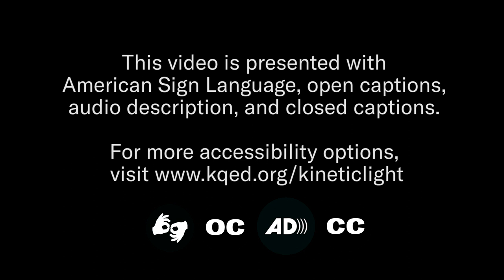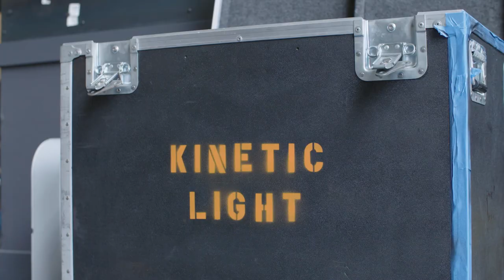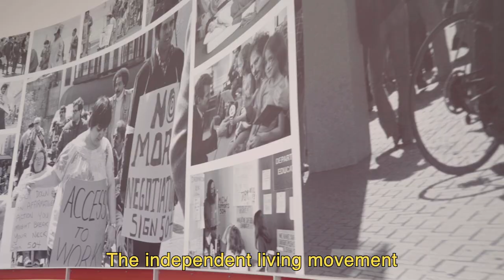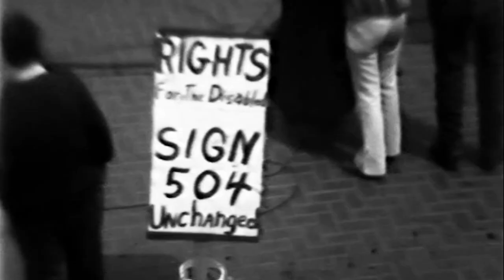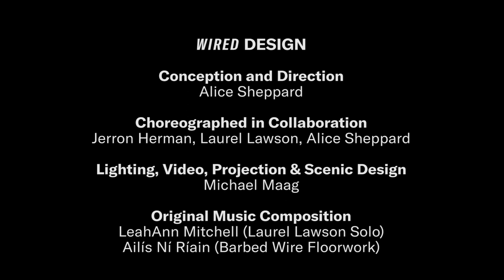Disability Arts Ensemble Takes Access & Dance to New Heights(ASL, OC, AD, CC)| If Cities Could Dance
Meet Kinetic Light, a disability arts ensemble led by disabled artists, as they create a thrilling aerial dance in the San Francisco Bay Area, home of the disability rights movement.

This episode of If Cities Could Dance is presented with American Sign Language (ASL), audio description (AD), and captions (CC and OC).

For more access options (including a downloadable transcript and audio of the episode),

About IfCitiesCouldDance
Our history. Our culture. Our moves.
KQED’s If Cities Could Dance​ features dancers from across the country representing their community’s signature moves. Watch a new episode from season five of the award-winning series every other Wednesday.
More about this episode:
For the disability arts ensemble Kinetic Light, a highly collaborative group of artists, producers and professionals working together on production, technical, artistic and administrative aspects of the company, creating their forthcoming piece “Wired” in the San Francisco Bay Area has been a kind of coming home. Not only because dancer Jerron Herman grew up in Alameda, or because artistic director Alice Sheppard performed with AXIS Dance Company, but because of the region’s role in the history of the disability rights movement, which started in Berkeley in the 1960s.

“Wired” uses sound, light and movement to reflect on the stories and history of barbed wire, and how it has been used to separate people, groups, and movements on the basis of gender, race, sexuality and disability. As with previous work from Kinetic Light, the form and presentation of the production are both deeply rooted in access. For Kinetic Light, access is not a static checklist, but a continual learning process and creative force. Considering the ways people will encounter the work is inextricable from the process of fine-tuning the technical aspects and choreography.

Experience the dancers in action in their residency at San Francisco’s Z Space, and as they take their movement to the universally accessible Ed Roberts Campus in Berkeley, California, and to the beaches below the iconic San Francisco Golden Gate Bridge.

0:00-1:43 Introduction to Kinetic Light and Disability Arts
1:43-3:31 "Wired" Rehearsal Footage of Kinetic Light at Z-Space in SF
3:31-4:44 Independent living movement started in the Bay Area
4:44-6:16 History of Disability Rights Movement including the 504 Sit-in
6:16-7:18 Alice, Laurel and Jerron dancing in the Ed Roberts Campus
7:18-9:45 Process of developing "Wired", Rehearsal Footage of Kinetic Light at Z-Space in SF
9:45-10:16 Alice, Laurel and Jerron dancing in barbed wire on the beach
10:16-11:35 Process of developing "Wired", Rehearsal Footage of Kinetic Light at Z-Space in SF
11:35-11:50 Outro
11:50-12:52 Credits

Featured artists and dancers:
Alice Sheppard
Laurel Lawson
Jerron Herman
Michael Maag

This video is for informational and entertainment purposes only. The choreography is performed by professionals using specially developed equipment and specialized techniques and is performed in a rehearsed and controlled environment. Do not attempt to duplicate, re-create, perform or imitate in any manner the same or similar choreography or dance moves at home or in any other environment.